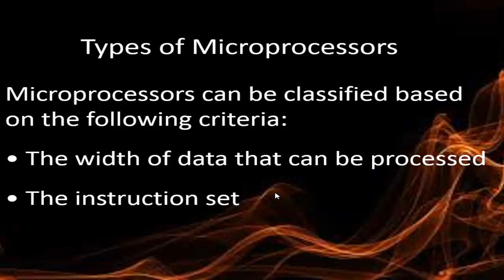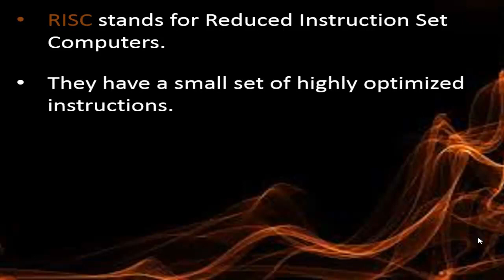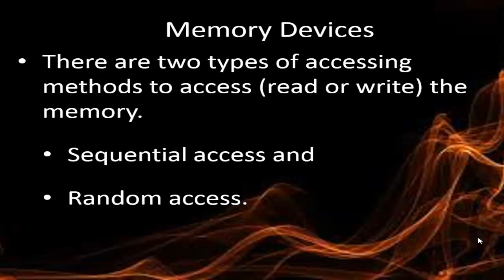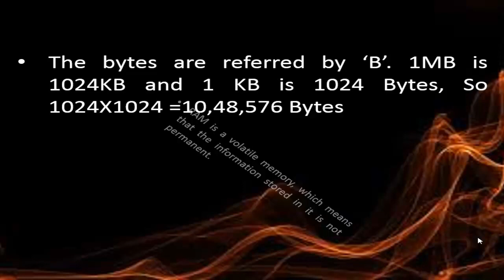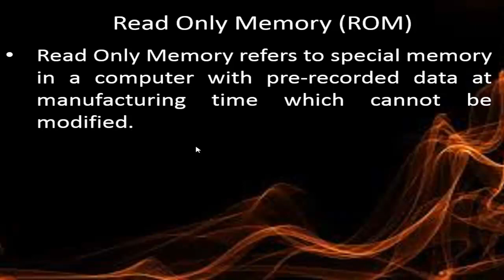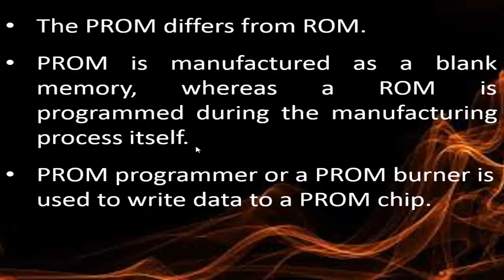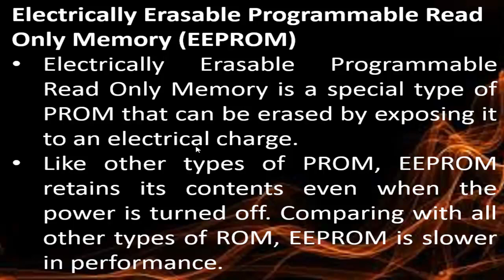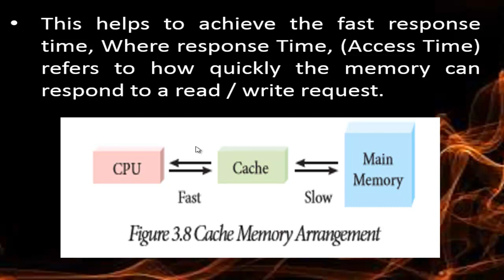XI Computer Science And computer Application Chapter 3 part 2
XI Computer Science And computer Application Chapter 3 part 2 TNSCERT Syllabus